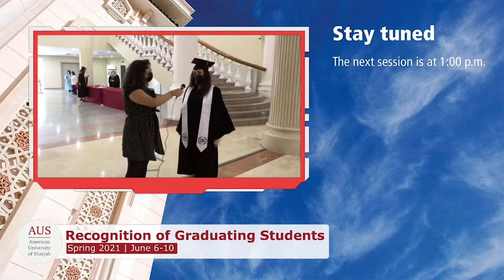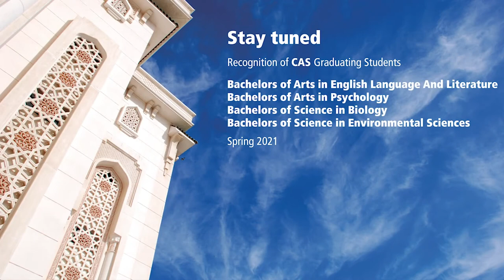Recognition of AUS Class of Spring 2021 - CAS Live Stream